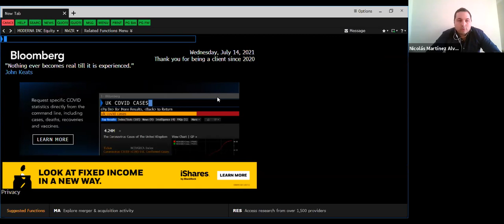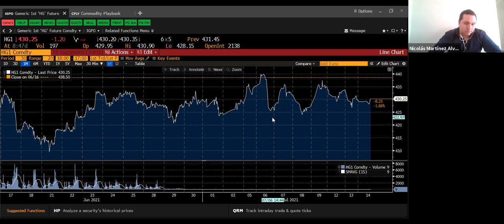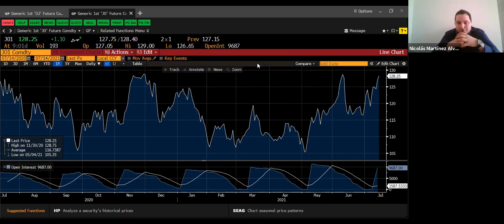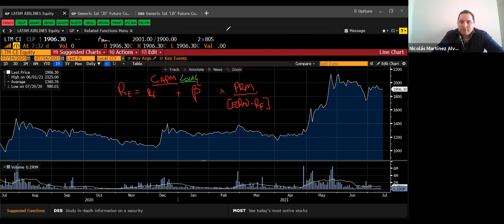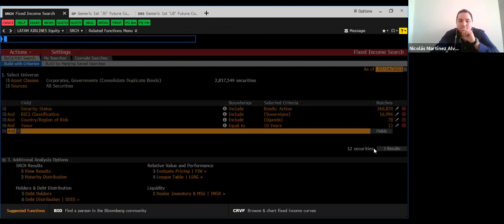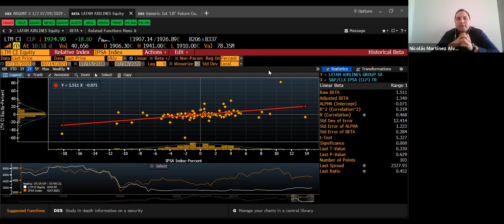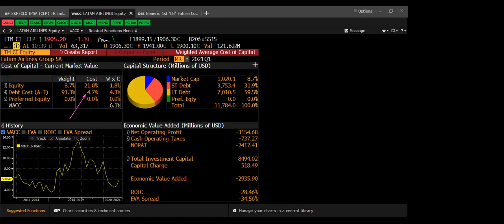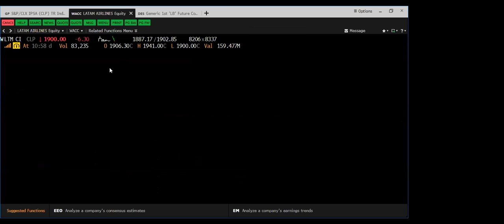Clase Análisis Técnico y Bloomberg sección 05 14.07.2021